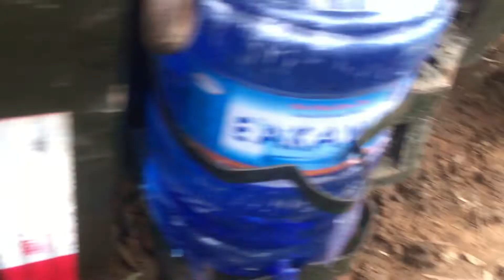máy Jangdong 30 gió đề hết dầu khi đi làm vs anh chàng đẹp trai da đen đeo kính đen